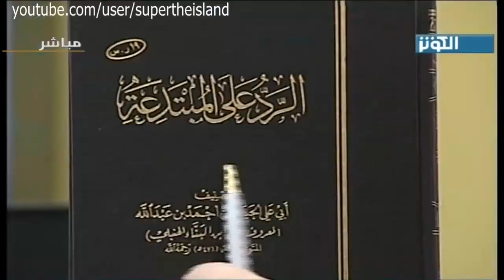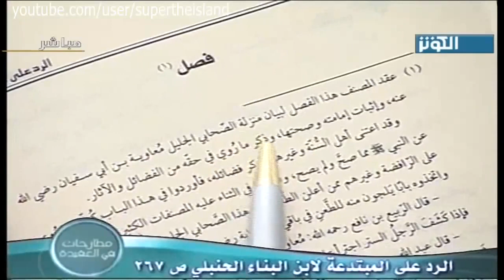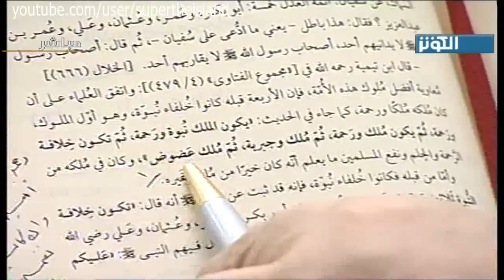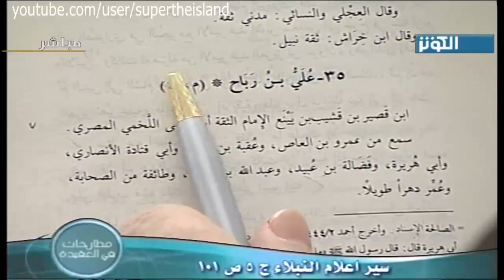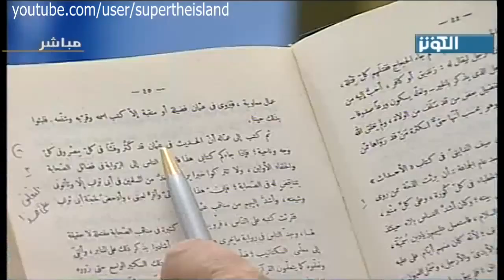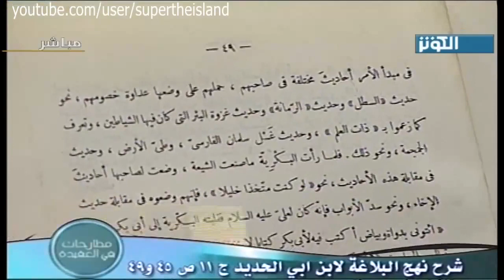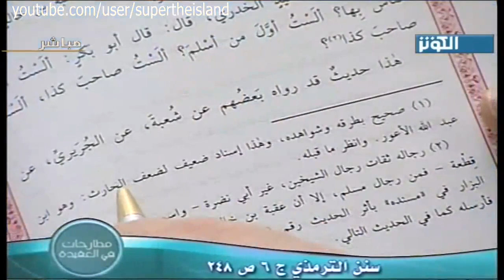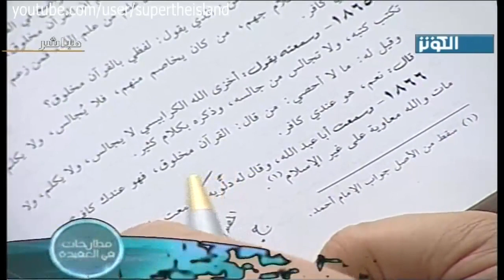معاوية و ظاهرة وضع الحديث - 7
البرنامج  :  مطارحات في العقيدة
عنوان الحلقة : معاوية و ظاهرة وضع الحديث - 7
التاريخ : 05/08/2010
المدة : 64 دقيقة